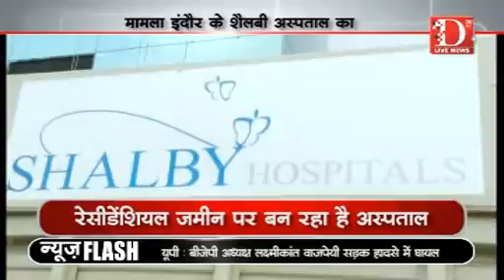D Live News: रेसीडेंशियल जमीन पर बन रहा शैलबी अस्पताल